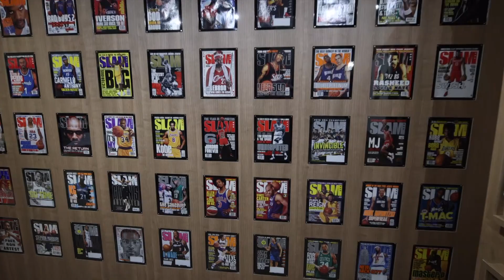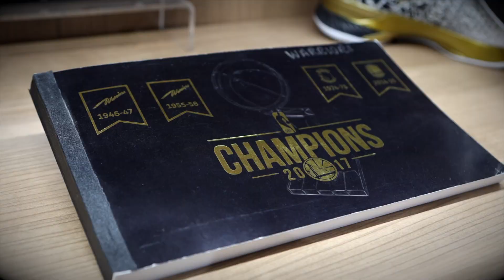“CollectorsCorner” with Dimos Ntikoudis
Collectors Corner is the place for all hobby enthusiasts to find out about the favorite players, teams and anything collectible of guests that appear on “The Show”!
This week, EuroLeague, EuroBasket and World Cup champion Dimos Ntikoudis shares his experience of collecting SLAM magazines among other items as well as how he would have bought all the rookie cards of LeBron James and Giannis Antetokounmpo when he first saw them in action!

Optional English subtitles in order for all of our global fans to get an opportunity to watch the interview!

Trace ‘n Chase is a Trading Cards and Memorabilia Agency based in Thessaloniki, Greece.